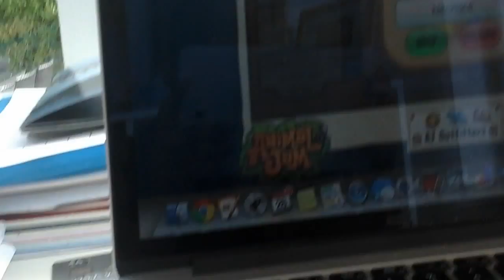It said look and I saw a nightmare